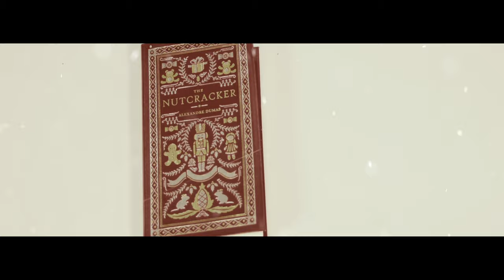2020 Nutcracker: Act I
The wait is over! Enjoy this annual Flint Hill tradition, which has been reimagined for 2020! Act II will be released in January 2021.